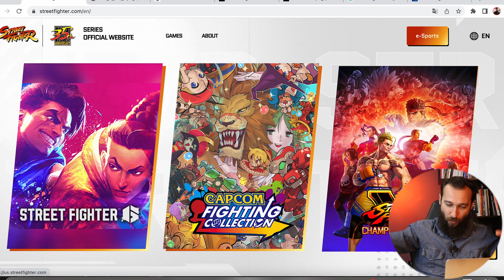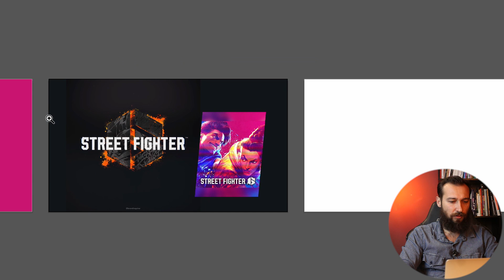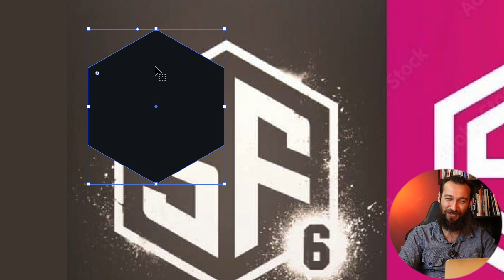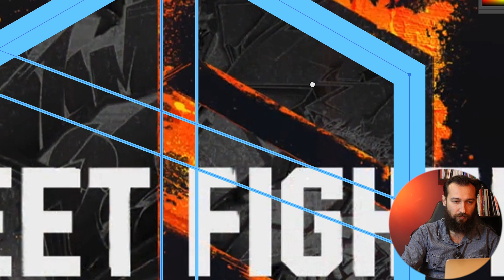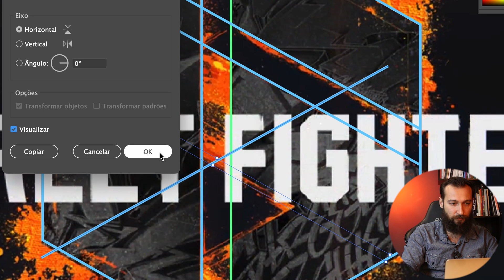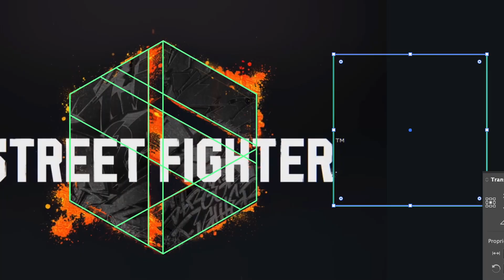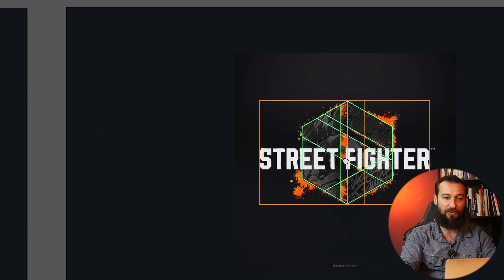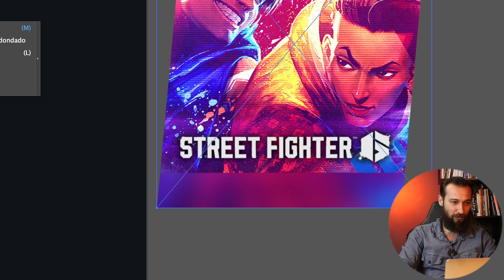STREET FIGHTER 6 a crítica deu resultado na IDENTIDADE VISUAL!!!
O logo da franquia Street Fighter, mudou extremamente o seu estilo no novo jogo.

O canal Pedro Panetto é voltado para designers, publicitários, pessoas criativas e curiosas na área.

Foi iniciado em 2014, sempre compartilhando conhecimento sobre design. O conteúdo vai desde o design gráfico ao design de produtos. Tem vídeos sobre Design de Marcas, Logotipo, Composição e cor, semiótica, estudo de grids, Proporção áurea, Fibonacci, Tipografia, portfólio, criatividade, até de "logomarca" falamos.

O objetivo desse canal é ajudar designers, são anos de produção e dedicação. Aqui você não aprende apenas tutoriais e dicas rápidas, mas também entende como se tornar um(a) designer. Aprende como faz para ser um(a) designer melhor.

É super importante aprender a usar programas como photoshop, illustrador, inDesign. Também dedicar uma grana para investir em produtos como Wacon e Moleskine. E não deixar de ir a eventos como N design, R design ou pixelShow. Mas o design não é apenas isso.